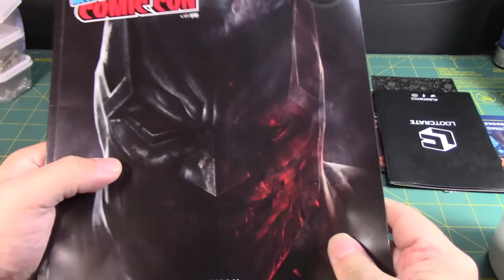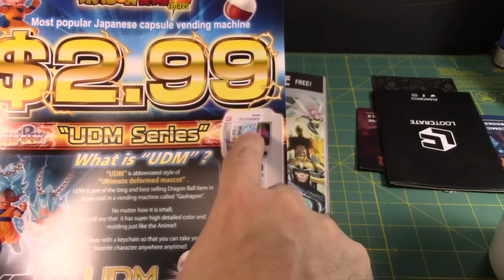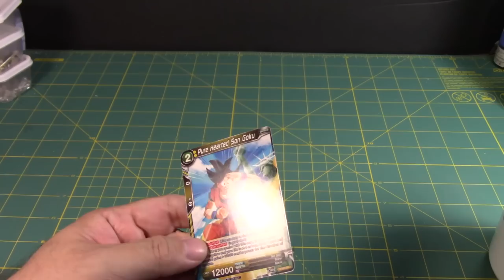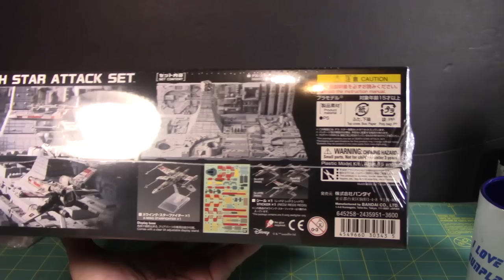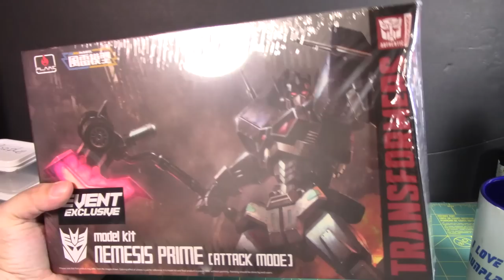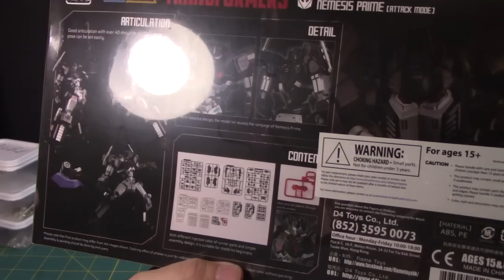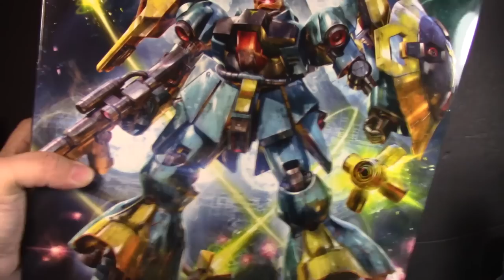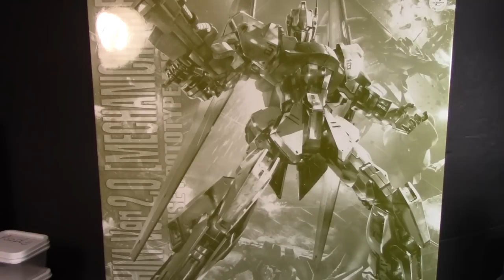*GundamModal* NYCC 2018 Gundam Haul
So here is all the kits and stuff I pick up and New York Comic Con 2018 at the Jacob Javits center this past Sunday. I was looking for more stuff to get this will have to do for now. Also got my Comic Con exclusive kits that I will give a away, just comment on part 9 of my GBWC build to win a chance to get this kit.